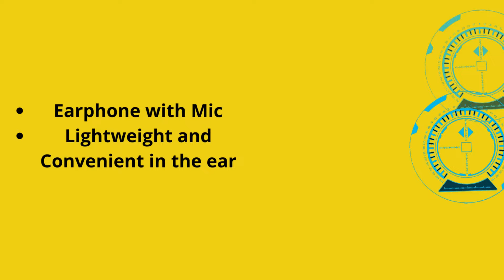creative ep 530-Strong Bass metal earphone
FEATURE:
Brand ‎Creative
Manufacturer ‎Creative
Model ‎EP 530
Item Weight ‎50 Grams
Item model number ‎EP 530
Special Features ‎In-ear
Microphone Form Factor ‎With Microphone
Manufacturer ‎Creative
Item Weight ‎50 g
DETAILS:
Creative is the worldwide leader indigital entertainment products. Founded in Singapore in 1981, Creative startedwith the vision that multimedia would revolutionize the way people interactwith their PCs. Famous for its Sound Blaster sound cards and for launching themultimedia revolution, Creative is now driving digital entertainment withcutting-edge audio solutions, premium wireless speakers, high performanceearphone products and portable media devices. The company's innovativehardware, proprietary technology, applications and services enable consumers toexperience high-quality digital entertainment - anytime, anywhere.
Easy to take to anywhere. Support the use of Earphone/Headphone

Super bass sound quality effects

Top ABS Material

Rubber effects painting

With capsule support to close and open up

Company with MP3/MP4/MP5/iPad/iPhone/Computer and other player

Fashion and environment design

Leather look pouch

Pouch - Great for keeping Earphones/Headphones in.

Pouch - Can be used for any small items.

Pouch - Approx sizs- 9x9 cm